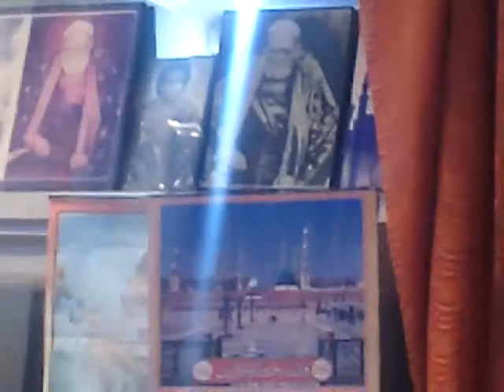kalami warsi Rahim "Bi kurthaes Faan Ishiqo CLIP0004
Kashmiri Sufi Songs,Kashmiri Sufi music,kashmirisongs,warsirahim,warsirahimsoab,warsimusicworld kalami warsi Rahim Bi kurthaes Faan Ishiqo